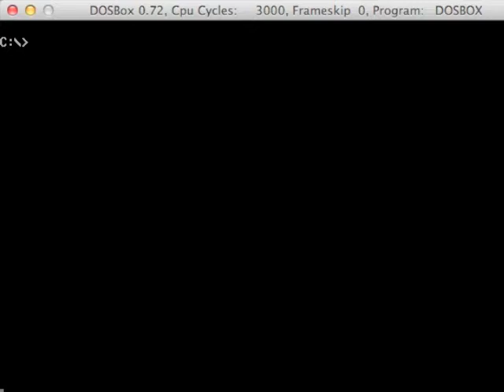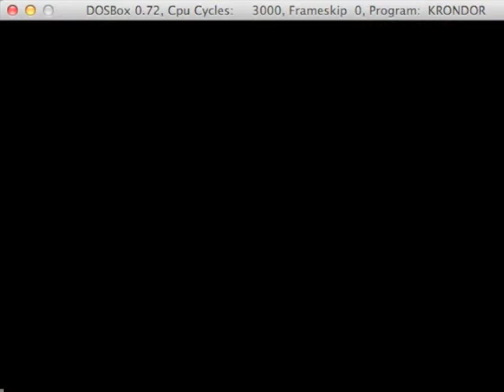Let's play Betrayal at Krondor - 303